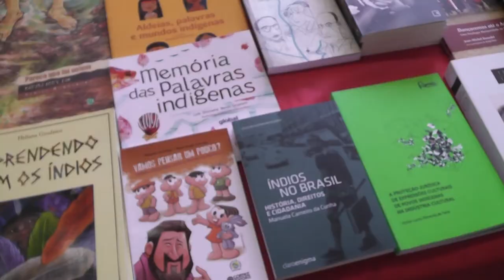Fóruns Permanentes - 30 anos da Constituição e o capítulo “Dos Índios” na atual conjuntura